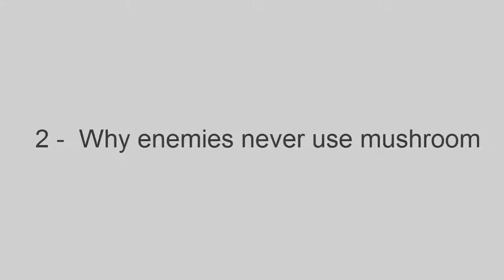Video games shorts 2 - Why enemies never use mushroom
And finally video games shorts 2 is here.